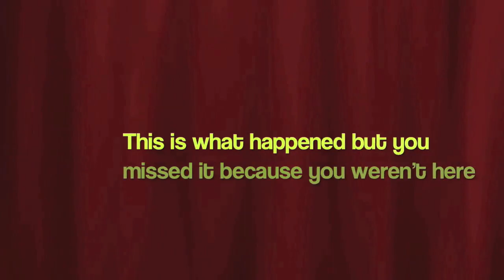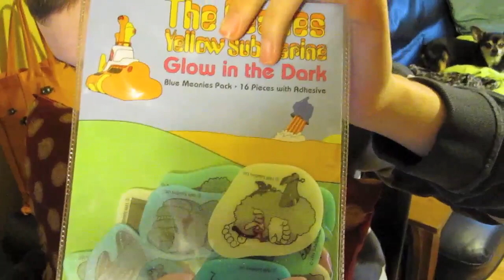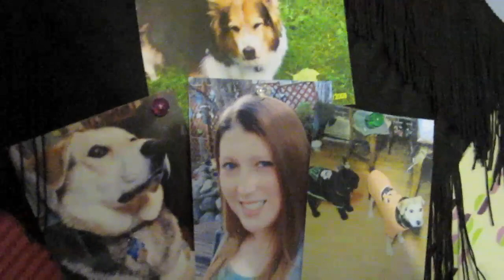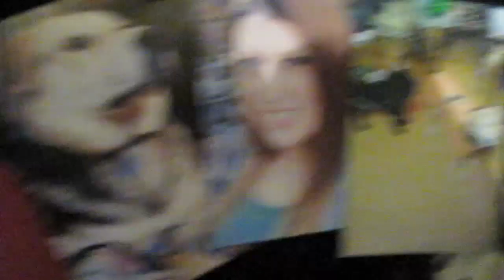Up Against the Wall & Spread Em! 4/13/11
This is what happened but you weren't here so you missed it!

Thank you so much to Liz, Grandma Nana, Janice, Tyler & Marc!